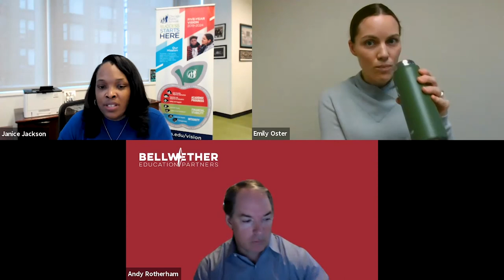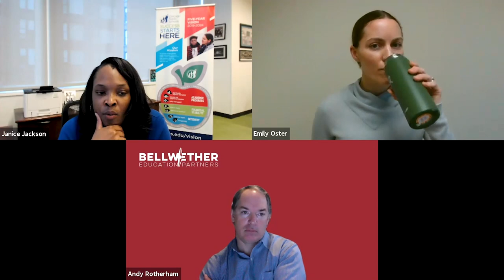Is It Time to Reopen Schools?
On Dec. 14, 2020, Bellwether Education Partners brought together Janice K. Jackson, Chief Executive Officer of Chicago Public Schools and Emily Oster, Professor of Economics at Brown University, in conversation with Andy Rotherham to discuss the nuances, priorities, trade-offs, and tensions in reopening schools in the wake of the COVID-19 pandemic.